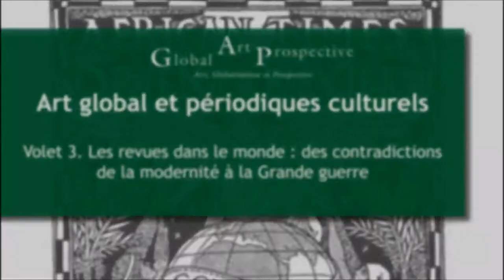JDE | GAP - Volet 3. Des contradictions de la modernité à la Grande guerre 1/4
Les revues dans le monde : des contradictions de la modernité à la Grande Guerre
Cycle « Art global et périodiques culturels » - Volet 3
26 avril 2017

« Art global et périodiques culturels » est un projet consacré au recensement et à l’étude des périodiques en amont des empires coloniaux à nos jours. Il traite des dynamiques historiques et critiques qui, par l’exercice de la revue, se sont développées et se développent à l’échelle mondiale. Envisageant le rôle matriciel du périodique à la fois comme laboratoire d’expérimentation sociale, culturelle et politique, et lieu d’archivage d’une pensée en gestation, il donnera lieu à un colloque international les 16 et 17 novembre 2017 à l’INHA. Il est précédé de quatre journées d’études dédiées à la mise en valeur de travaux de recherche consacrés à la dynamique des revues à un moment signifiant de l’histoire moderne et globale. Ces journées se veulent par ailleurs être le vecteur d’une recherche collaborative sur des espaces géographiques et culturels, donnant lieu à d’autres modalités d’approche de l’histoire et de ses objets.

La première journée d’études, consacrée à la période de l’après-Seconde Guerre mondiale ainsi qu’aux espaces ou territoires postcoloniaux, s’est déroulée le 14 novembre 2016. La deuxième journée, « Les revues dans le monde : entre-deux-guerres », a traité le 1er mars 2017 de l’avènement d’une internationale critique au sein d'espaces non-européens, caractérisée par une mise en tension entre désir d’émancipation, résistance à l’impérialisme et spécificité culturelle. Cette troisième journée saisira la revue au tournant du XXe siècle comme espace ou miroir de la modernité, travaillé par des luttes communes, des investissements critiques et des contradictions internes.

En collaboration avec le collectif Global Art Prospective.
Cette journée d’études est réalisée avec le soutien du Labex CAP